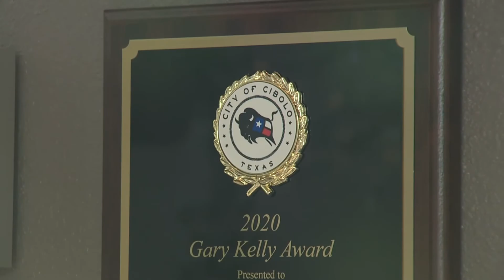What’s Up South Texas!: Cibolo business feeds hundreds during pandemic through pay-it-forward pr...